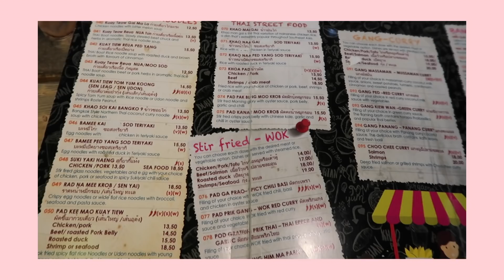|SWATCH + REVIEW| ♡ BST SON M.A.C CỦA MÌNH ♡ MY M.A.C LIPSTICK COLLECTION ♡ ROSIE PHAM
TÈN TEN TÉN TÈNNNN ✨✨
Ahihi có ai cũng nôn nao Noel như tui hog hehee sắp tới giáng sinh rồi háo hức quá nên chơi nhạc Noel sớm luôn hí hí, video này chắc cũng vui mà haaaa ~~~ ☃️🎄🎅🏻

Love, Rosie 😘

//PRODUCTS//

Giá son M.A.C trên web là 18$ / thỏi còn ở Việt Nam giá dao động từ 450k ~ 550k tuỳ chỗ mọi người mua nha. Còn mình mua ở Phần Lan thì giá tận 21,9e / thỏi lận oàaaa 😭😭😭

RETRO - satin
CHILI - matte
RUBY WOO - retro matte
MARRAKESH - matte
D for DANGER - matte
MULL IT OVER - powder kiss
DEVOTED TO CHILI - powder kiss
BURNING LOVE - powder kiss

© Bản quyền thuộc về Rosie Pham
© Copyright by Rosie Pham ☞ Do not Reup